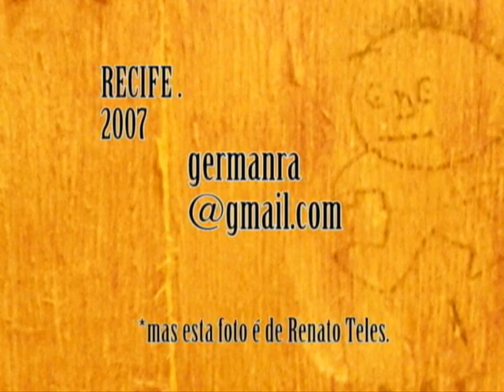Colagem fotográfica Heckler Spray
uma colagem com algumas das minhas fotos e dos meus desenhos, ao som de Pavement "Heckler Spray".
Um trabalho simples, com alguns truques de montagem.

direção, fotografia e edição : Germano Rabello
agradecimentos a Renato Teles por ter scaneado as fotos e porque usei uma das fotos dele também.